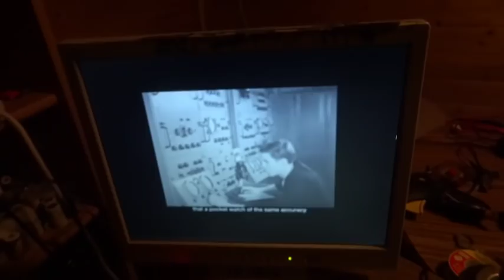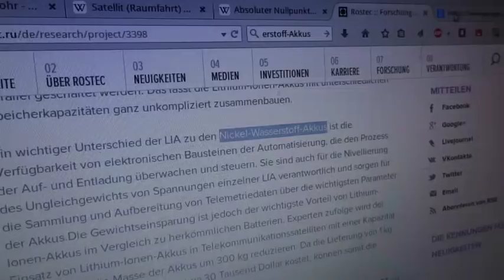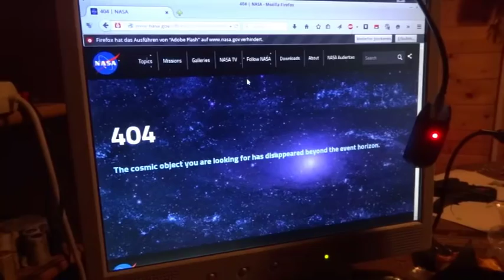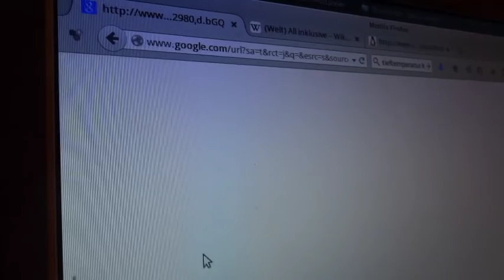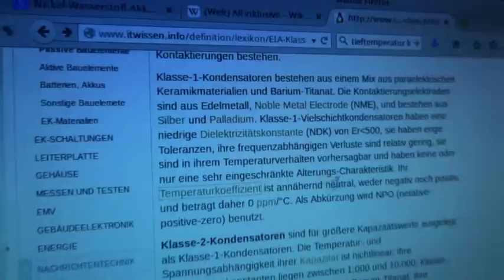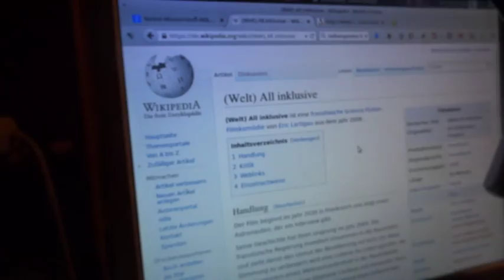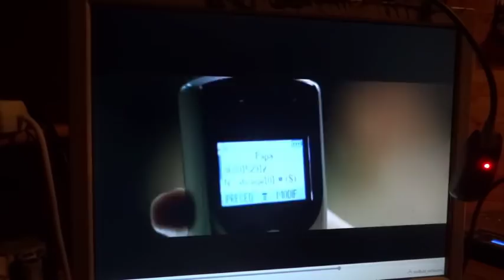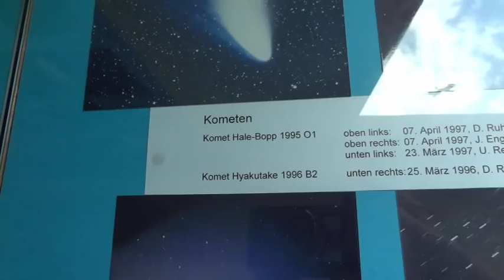Mondschatten, Chemtrail Gewitter und Satelliten - Gibt's das?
Wenn man eine Kugel anstrahlt gibt es normalerweise einen Hotspot und an den Rändern Schatten. Konnte ich so beim Mond noch nicht beobachten. Es wäre schön eine plausible Erklärung dafür zu bekommen.
Auch die Geschichte unserer Satelliten ist eine sehr Interessante. Lest euch die Wikipedia Artikel genau durch und fragt euch selbst wie groß die Wahscheinlichkeit ist.
Es gibt Theorien die besagen, dass es seit Erfindung des Radar möglich ist viele natürliche Satelliten zu orten. Wenn man einmal deren Bahnen kennt bevor sie in der Atmosphäre verglühen könnte man auch gut behaupten man hätte das selbst da hoch geschossen. Wie man es aber schafft, dass die Dinger dann Signale funken ist noch nicht vollends erklärt. Doch seitdem, dank HAARP, bekannt ist, dass die Ionosphäre super als Signalreflektor genutzt werden kann wäre auch die Signalsimulation von Satelliten durchaus denkbar.
Übrigens... seit dem 30.August 2012 ist die astronomische Einheit umdefiniert worden. Zitat Wikipedia: Am 30. August 2012 beschloss die in Peking tagende 28. Generalversammlung der Internationalen Astronomischen Union in „Resolution B2“,[5][6][7][8]

    “… that the astronomical unit be re-defined to be a conventional unit of length equal to 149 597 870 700 m exactly, […]”[4]
    „… dass die Astronomische Einheit neu definiert werde als eine konventionelle Längeneinheit, welche exakt 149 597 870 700 m entspricht, […]“

Gemäß dieser Neudefinition ist die AE nun keine durch Messung zu ermittelnde Eigenschaft des Sonnensystems mehr, sie ist einfach eine Strecke mit einer per Definition exakt festgelegten Länge in Metern. "

Auch ganz lustig, wen es interessiert wie die kommende Generation darauf vorbereitet wird kann sich Disneys "Tinkebell und Nimmerbiest" mal reinziehen.